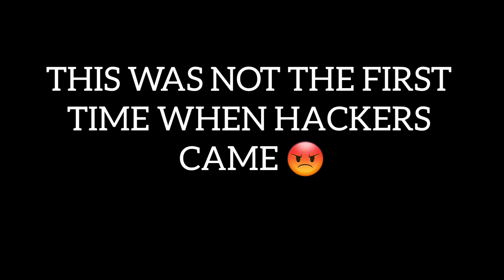HACKER 🤬 NOOB IN MY MATCH😑😒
stplayer​​​​​​ freefirebangladesh​​freefirebattlegrounds​​freefirebattlearenalive​​​​​​ freefirecollection​​​​​​ freefireconta​​​​​​ freefireclashsquad​​​​​​ freefirecallback​​​​​​
firecharacterglow​​​​​​ freefirecomedy​​​​​​ freefirecobraevent​​​​​​ freefireclashsquadchalleng​​freefirediamond​​​​​​ freefirediamondbug​​freefirediwali​​​​​​
efirediamondsgiveaway​​freefireesports freefireevent​​​​​​freefireelitepass​​​​​​ freefireedit​​​​​​ freefireesportsindi​freefireemotepartyevent​ freefireemote​​​​​​
efunnyvideo​​​​​​ freefirefunny​​​freefirefreediamon​freefirefunnymoments​ freefirefree​​freefirefunnynewstamil